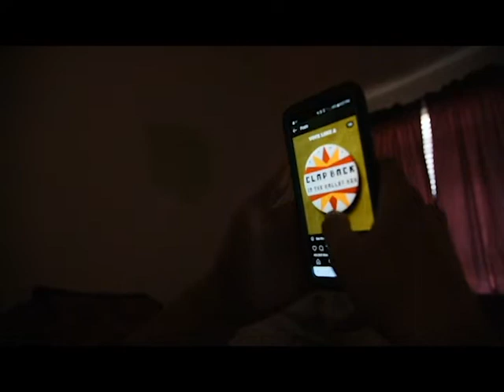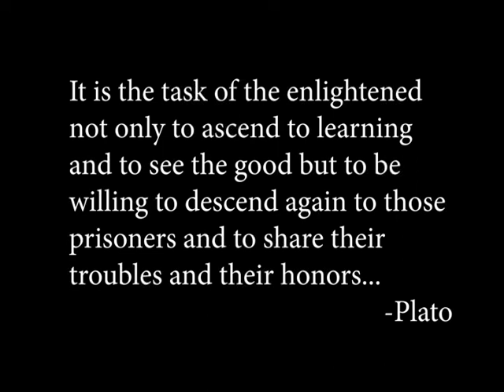Allegory of the Cave (GONE WRONG) *not clickbait*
Local man edits video on adobe premiere with flawless technique. There is nothing that could be improved with this video.